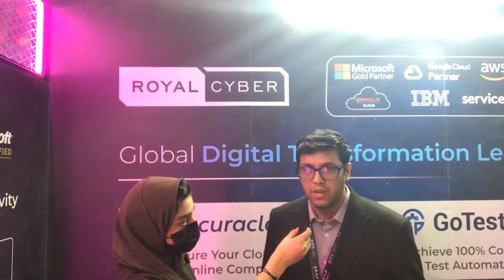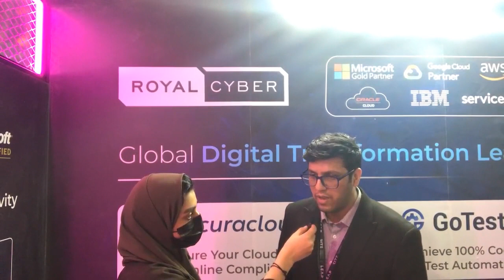Presenting Securacloud at LEAP 2024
At LEAP 2024, our Securacloud technical expert explains everything one needs to know about Royal Cyber's CSPM platform Securacloud, how it can help secure cloud infrastructure from compliance risks, and its place in the current technology landscape. Discover how this tool caters to multicloud environments, leverages generativeai to make it more user-friendly, and can use its custom compliance builder to cater to emerging markets like ksa with regional compliances.